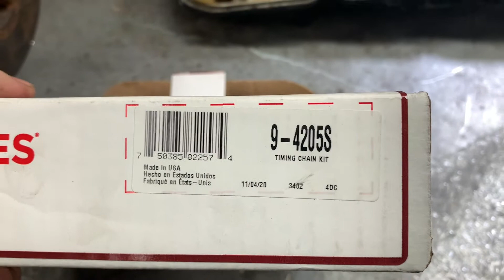How to convert a gen 4 LS to gen 3 1X cam sensor (05-06 GTO timing set) #9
In order to put a gen 4 LS engine into a gen 3 vehicle (or if you have a gen 3 harness) you need to make a few changes. first, you need to move the cam sensor location to the front of the block, and in doing that you need to use a 1X cam gear (part number in video) and use the gen 4 (4X) cam sensor. to use the gen 4 sensor with the gen 3 wiring, you need to reverse the outer pins on the connector, or, if you use the short pigtail harness on the gen 4 timing cover, you just need to extend your harness and plug it right in.

I’ve had some people ask for my address to send along something, so I thought I’d leave my address here incase you’d like to! I appreciate you guys.

Barry Lambert
Lewisporte, NL, Canada
A0G 3A0